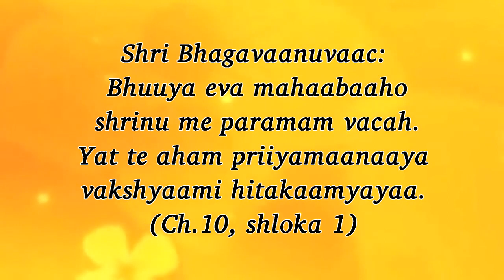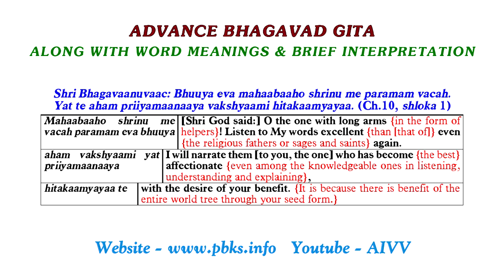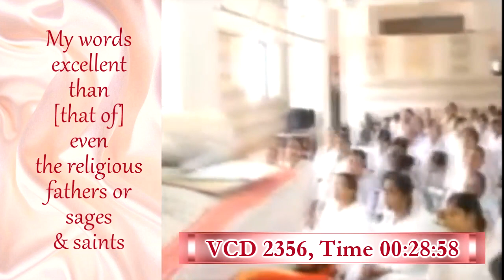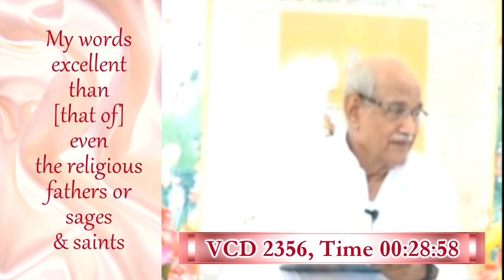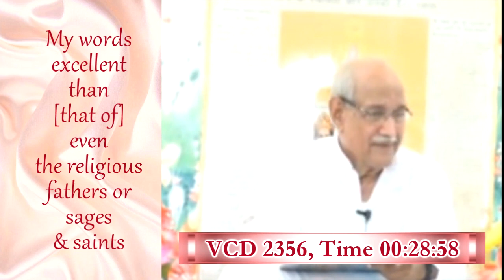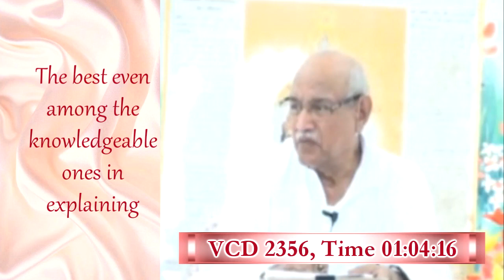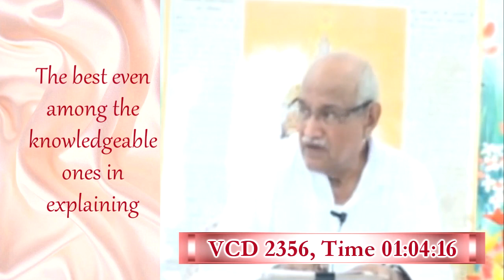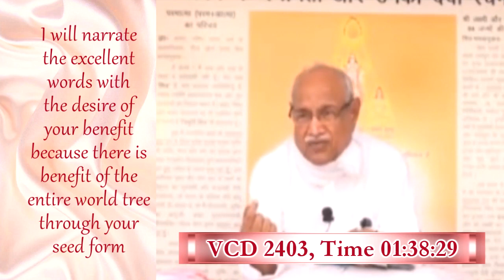Chapter 10-1 ll AIVV Bhagavad Gita Class Shloka practice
Copyright :    AIVV